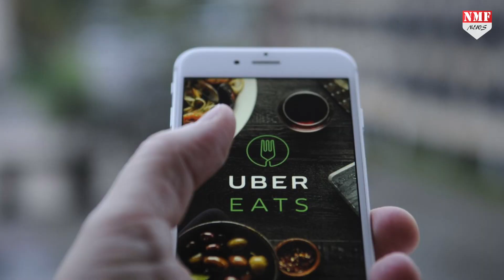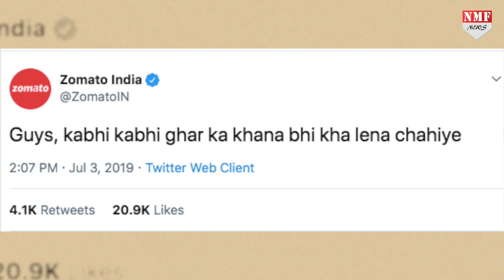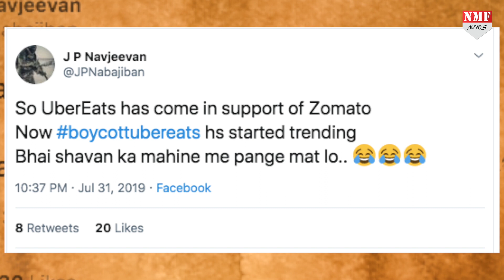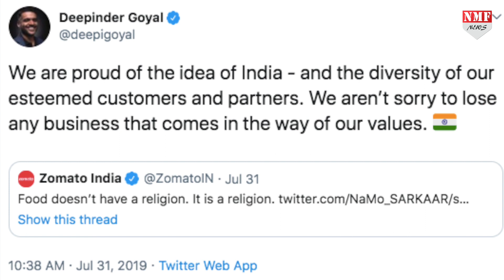Hey Uber Eats- ‘उड़ता तीर लेना जरूरी था ?’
अपने एक ट्वीट की वजह से ट्रोलर्स के निशाने पर आई जोमैटो की ट्विटर पर जमकर फजीहत हो रही, जोमैटो को ट्रोल होता देख बचाव में ऊबर ईट्स भी कूद गई… जिससे लोग पूछने लगे… हे ऊबर ईट्स… उड़ता तीर लेना जरूरी था ?